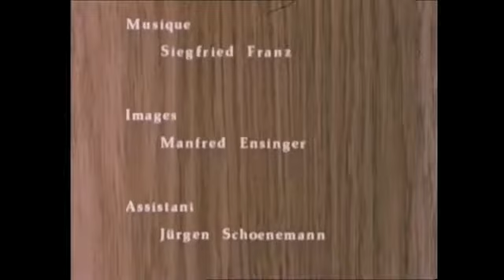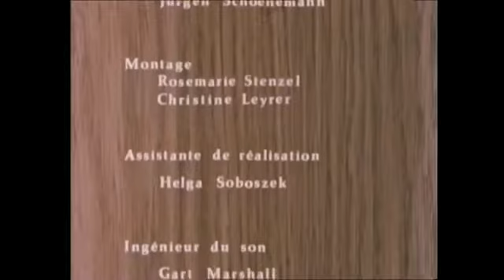Souvenir Souvenir (23) Heidi - Générique Série + Bonus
- Souvenir Souvenir (23) Heidi : Chanson générique de la série + Bonus du Dessin Animé Original Heidi Version Japonaise :
   Souvenir Souvenir est un point de départ de se souvenir des séries, émissions cultes, dessins animés et musiques ou événements qui nous ont bercés dans notre enfance ou dans notre monde d'Adulte. Le 23 chapitre je le consacre au Personnage de HEIDI que j'ai beaucoup aimé, vous aussi? J'espère que ce voyage dans le temps vous permettra de vous rappeler comme moi ces instants de Bonheur et d’innocence: 23 épisode : HEIDI (Chanson générique de la série + Bonus du Dessin Animé Original Heidi Version Japonaise)
Réalisation-Montage
- Souvenir Souvenir (23) Heidi: Generic Song Series + Original Heidi Japanese Cartoon Bonus:
    Souvenir Souvenir is a starting point for remembering series, cult shows, cartoons and music or events that rocked us in our childhood or in our adult world. The 23rd chapter I dedicate it to the HEIDI Character that I loved, too? I hope that this trip back in time will allow you to remember like me these moments of Happiness and innocence: 23 episode: HEIDI (Generic song series + Bonus Original Cartoon Heidi Japanese Version)
Realization-Installation